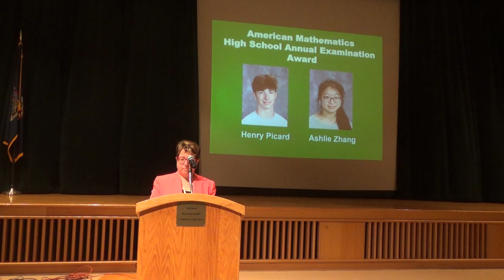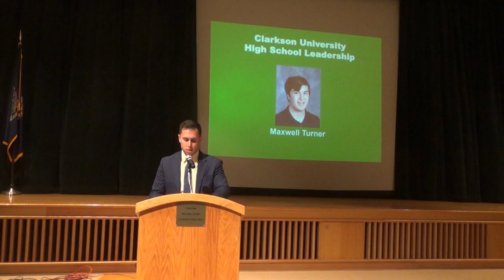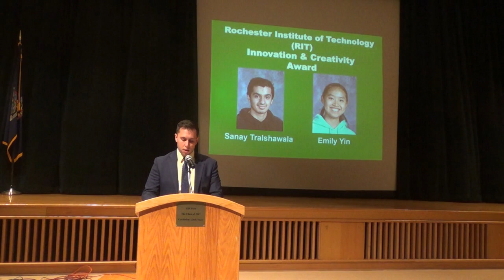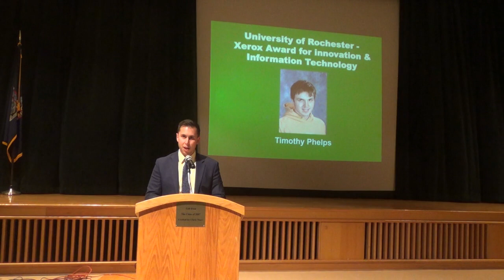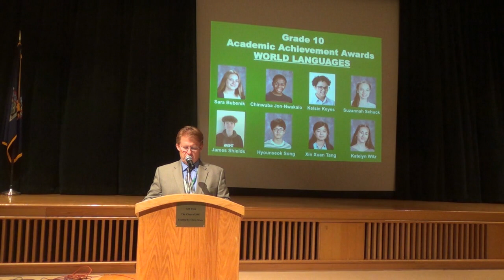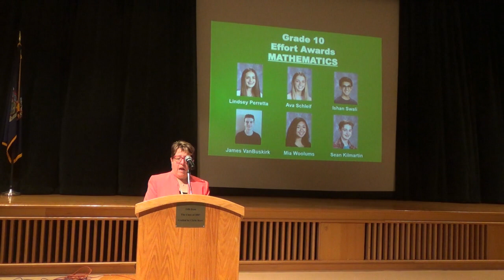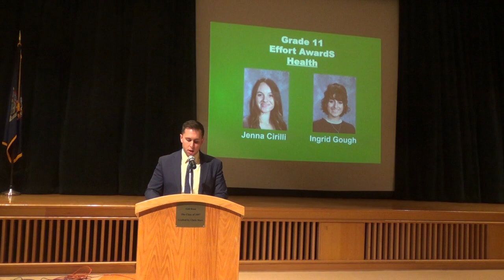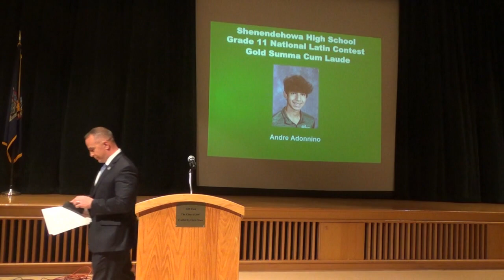Shenendehowa High School 2021 10th and 11th Grade - 6:30 on May 20th